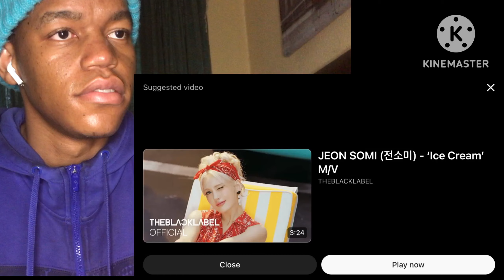XG - SOMETHING AIN’T RIGHT (REACTION)